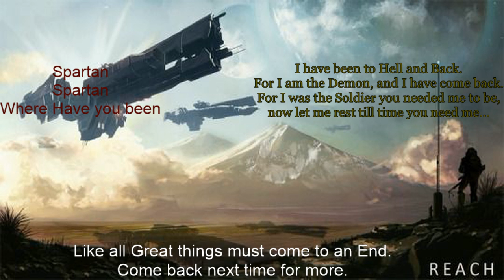Ep2 of the Into the Abyss campain, Time to get out of this Hell